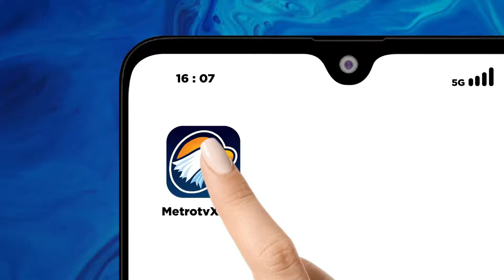Supercar dan Van VIP Wallpaper di Pameran Otomotif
MetroTV,
Pengalaman mewah di jalan raya kini mencakup van super yang didandani menyerupai jet pribadi dan mobil-mobil mewah yang dibalut dengan desain wallpaper kelas atas.

Kendaraan seharga enam digit dipamerkan di sebuah acara pedesaan eksklusif di Inggris.